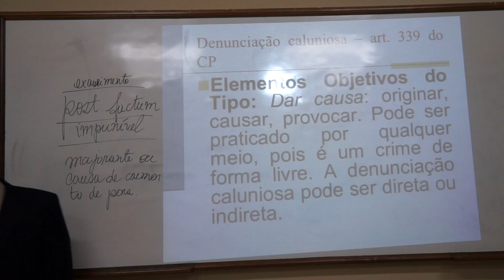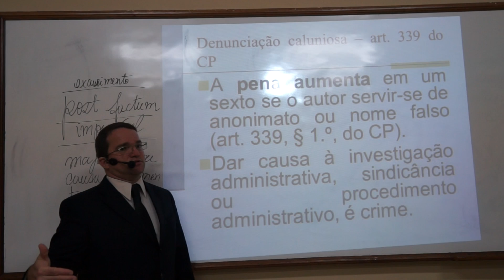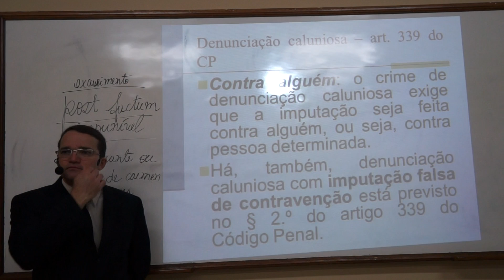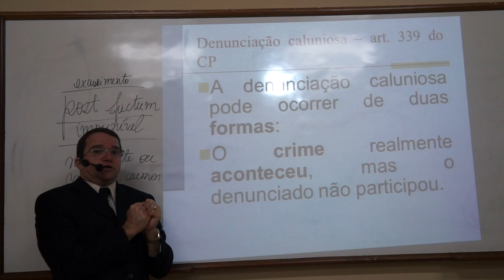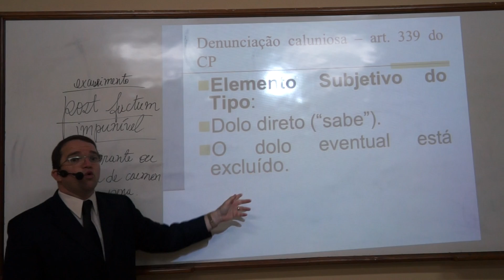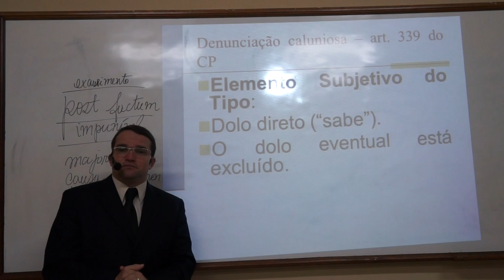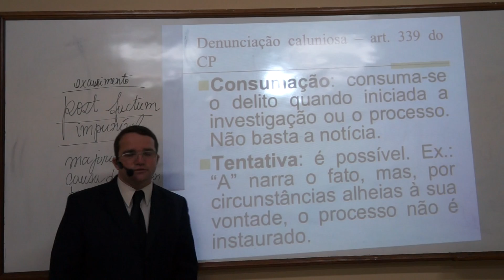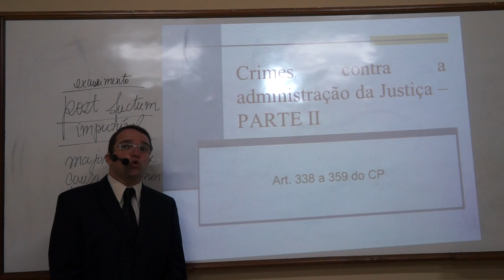01 Dos crimes praticados contra a administração pública 1 17